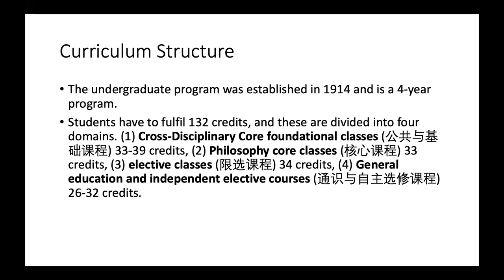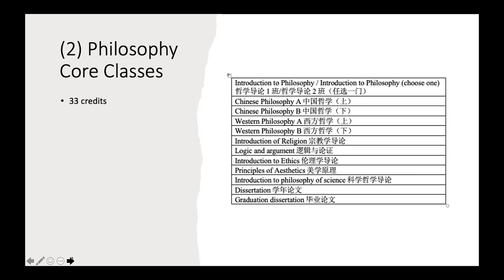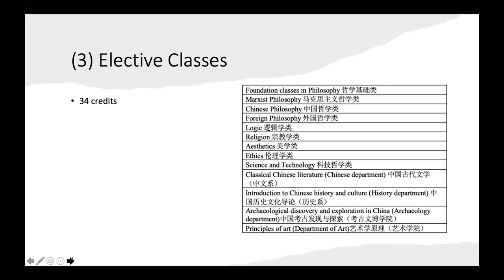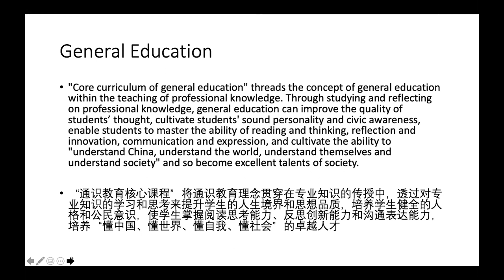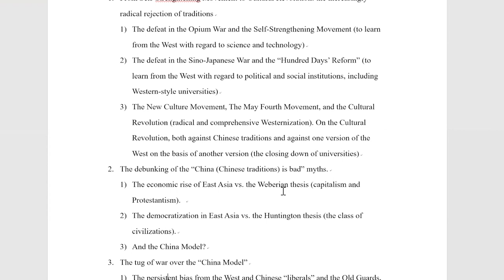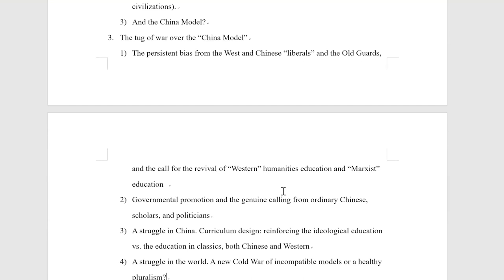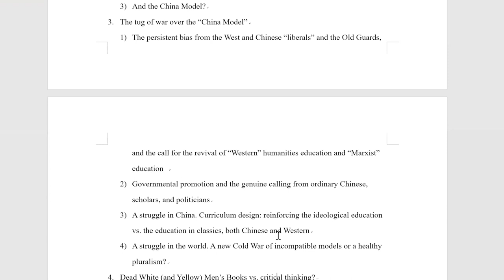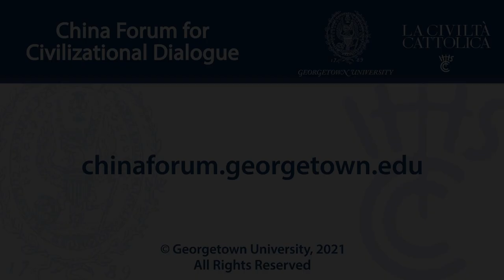New Chinese Approaches to Humanities Education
April 16, 2021 | The last two decades have seen innovative efforts at Chinese universities to strengthen humanities education, drawing on a range of resources including the Confucian tradition and existing liberal education models around the world. The China Forum for Civilizational Dialogue is convening a panel of experts to address three key questions: What explains the revival of humanities education in China? What are its main contours and variants? How does it relate, if at all, to wider challenges of economic and social development facing the country?